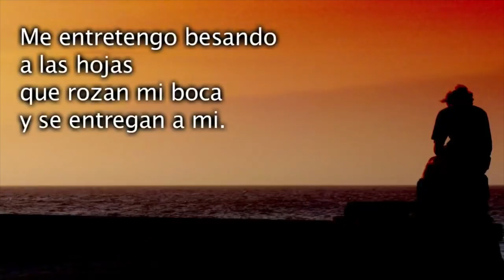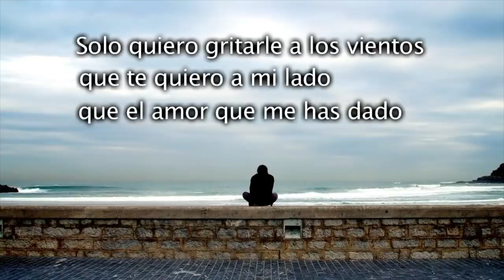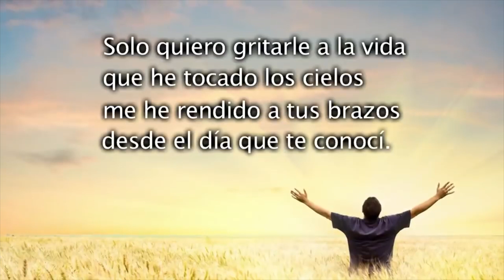Te Extraño Tanto Mi Amor. ❤❤. Este Video Es Para Ti..❤😚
" Estar Sin Ti "
Canta: Victor Escalona